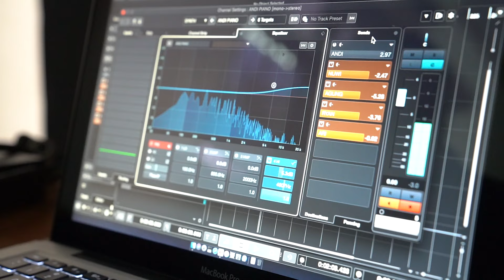SEADAADANYA EPS.258 | Latihan menuju Nalar Recall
Gigs seru di Bogor dan disambung sesi latihan menuju Nalar Recall di Jakarta Fair besok. Kami juga mengucapkan, semoga prosesnya lancar sampai hari-H pernikahan teruntuk Stage Manager kita, Archi Kocer!!!

Produced by MediaSAA
2024